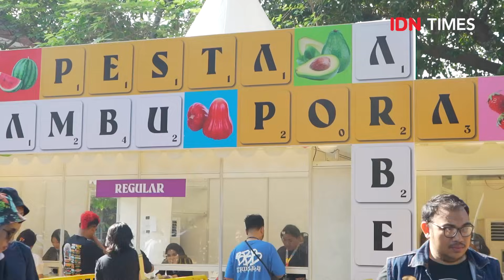Day 1 Pestapora 2023 : Noah Tampil dengan Format “Peterpan”, Bawakan Lagu “Topeng”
Pecah banget! NOAH membawakan lagu-lagu Peterpan di Pestapora 2023.

Ditutup dengan lagu Khayalan Tingkat Tinggi dari album Bintang di Surga, Ariel, David, dan Lukman sukses membawa penonton nyanyi bareng!

Editor : Aditya Mustaqim
Baca selengkapnya di sini:
?utm_source=youtube&utm_medium=youtube&utm_campaign=youtube